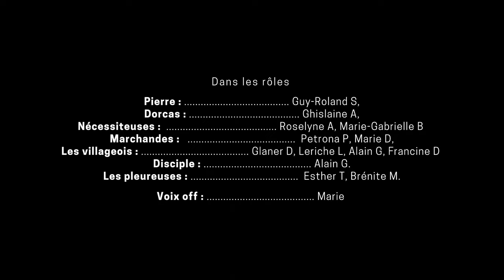L'histoire de DORCAS ✨ TABITHA une femme juste !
👉A l'occasion de notre culte des femmes qui a eu lieu le samedi 8 mai dont le thème était :

«Femme ta vie doit compter» 🔥

L'histoire s’appuie sur le livre Actes des apôtres chapitre 9 verset 36 à 43 de la Bible ,nous avons diffusé un court métrage mettant en scène l’histoire de Dorcas, une femme dont la vie a compté.🙇🏽‍♀️

Demeurez bénis !